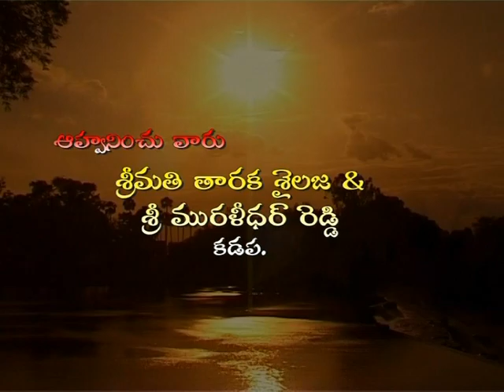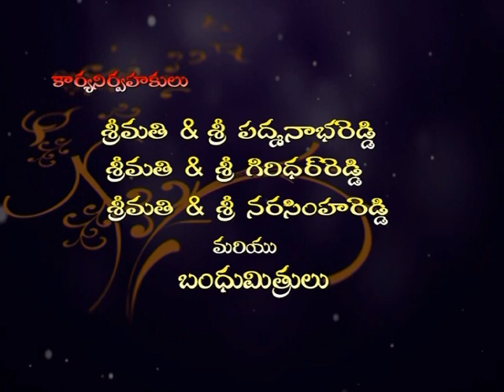Naishi weds Nithin - Highlights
highlights of mrg